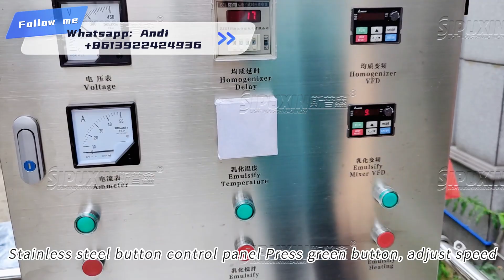Discover the Power of our 1000L Electric Heating Mixing Homogenizer